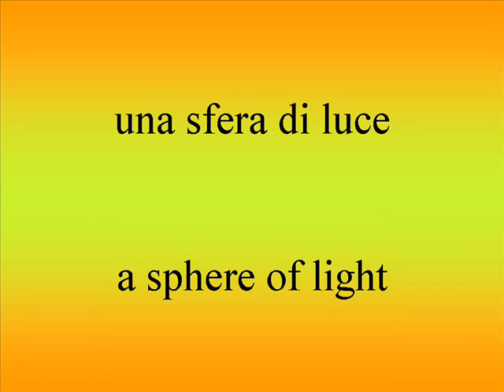Nibiru from the specola English Italiano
The planet Nibiru, the famous astro in the space, it is described from the specola of Varese city, Italy, by Gennaro Gelmini . Il pianeta Nibiru, famoso astro nello spazio, è descritto dalla specola a Varese, Italia, da Gennaro Gelmini.